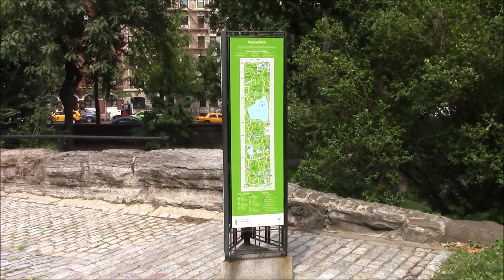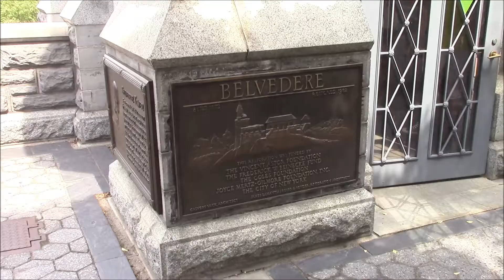Central Park, New York City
Nejznámější městský park na světě. Uprostřed velkoměsta trocha klidu a zeleně. Plno atrakcí a zábavy. Určitě nezapomeňte a zastavte se zde po náročném dni.